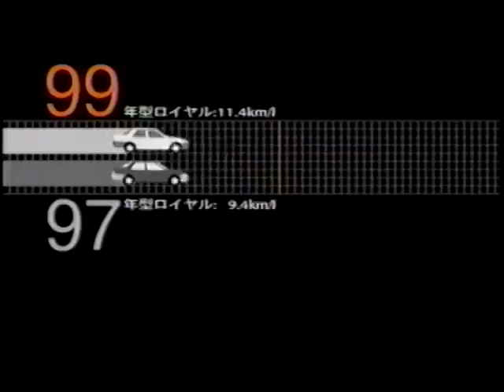(Summer SP) (Japan) 1999 Toyota Crown Commercial 02